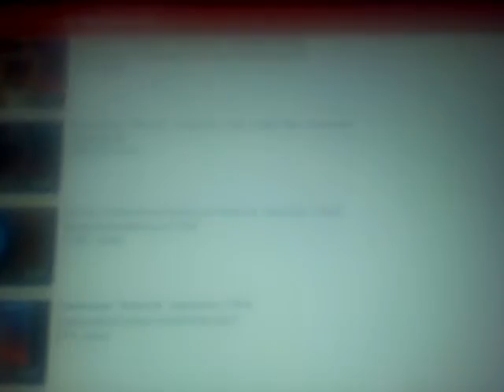GG/TouchStone Television/Paramount Television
Taken from Trouble with Normal